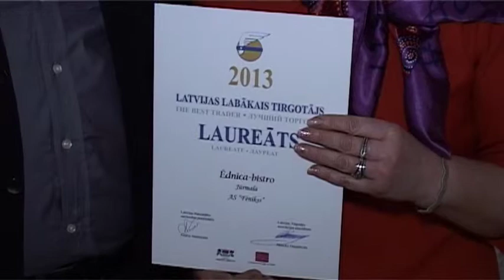Bistro Jūrmala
Bistro